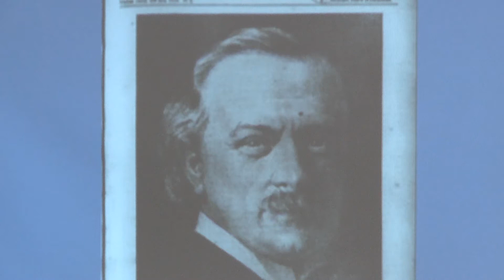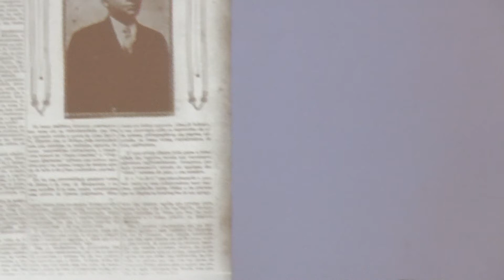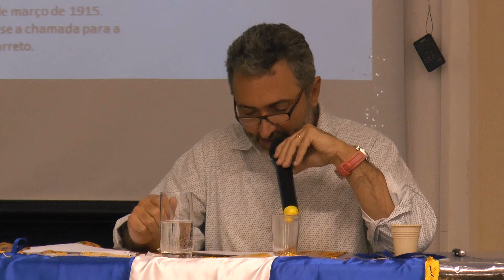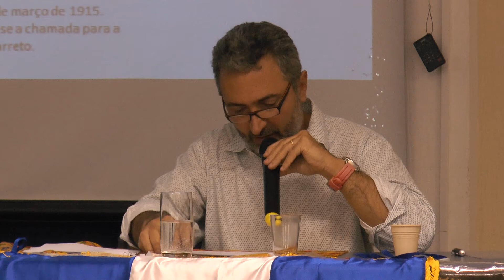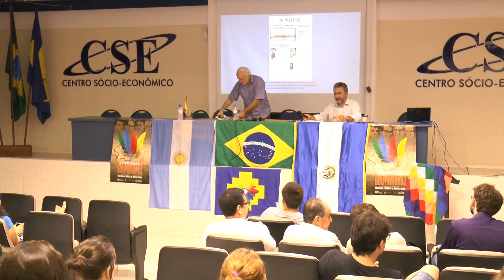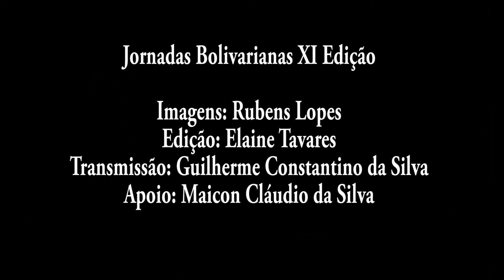Denilson Botelho - a obra de Lima Barreto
Conferência do professor Denilson Botelho sobre o escritor brasileiro Lima Barreto, na XI Edição das Jornadas Bolivarianas. Literatura e Política na América Latina.